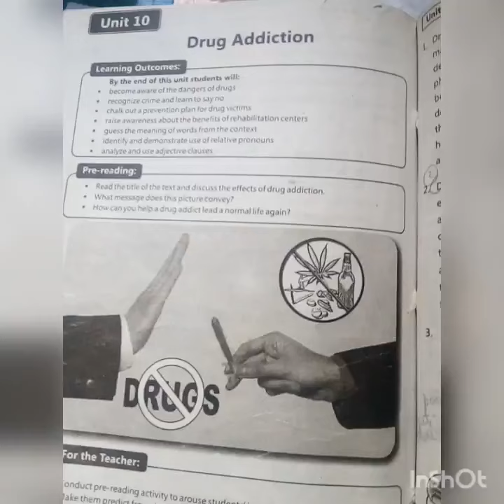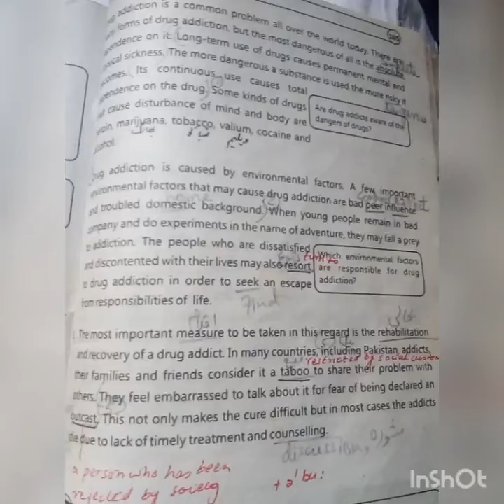Penguin International School, RSP 2, Class 9, Unit 10, ENGLISH.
RSP 2, Class 9, Unit 10, ENGLISH.